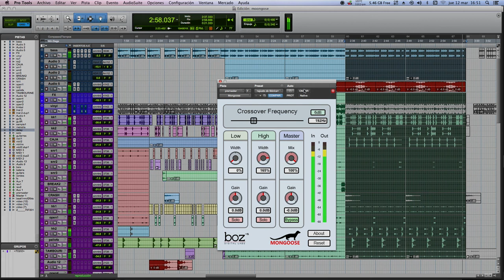Mongoose by Boz Digital Labs (aax/au/vst plugin)